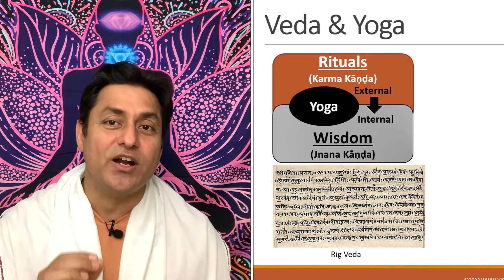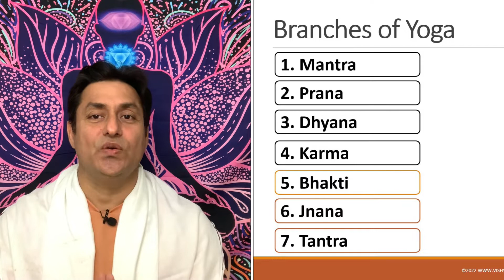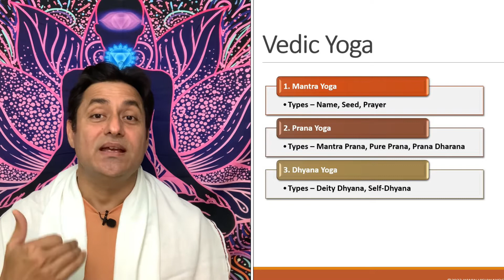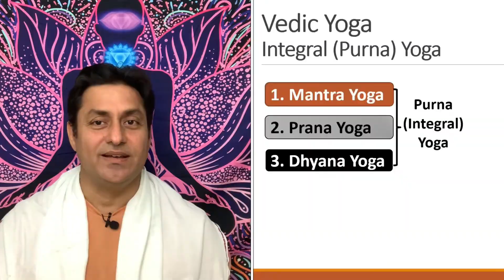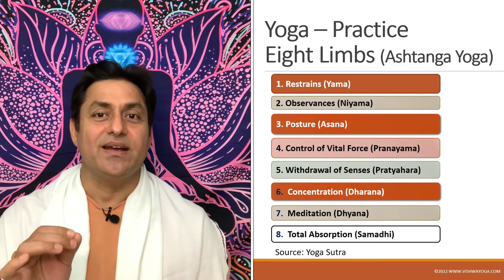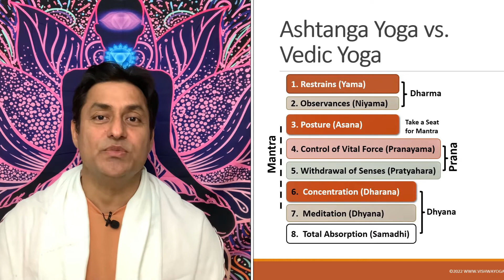YF02 - What is Vedic Yoga?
In this video, You will learn about Vedic Yoga, which originated thousands of years before Classical Yoga. You will get to know its branches, practices, and connection with Classical Yoga.

The following videos may be useful